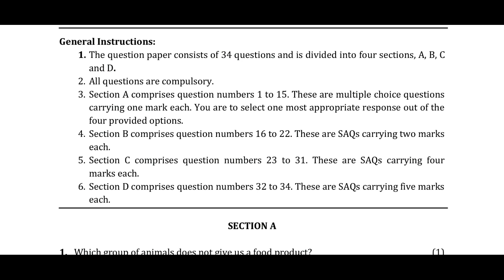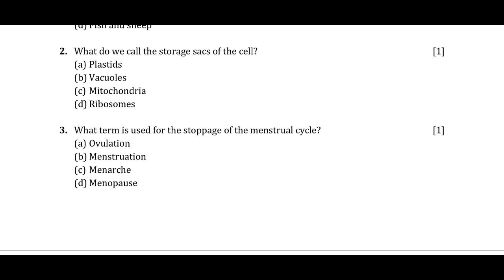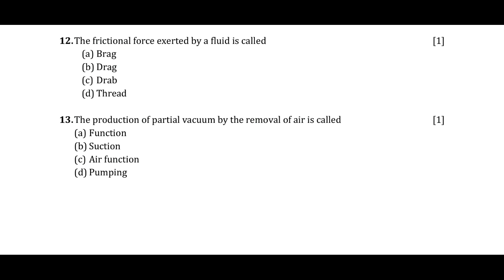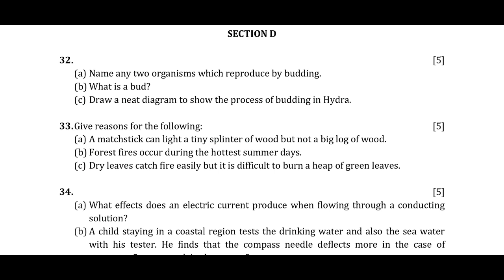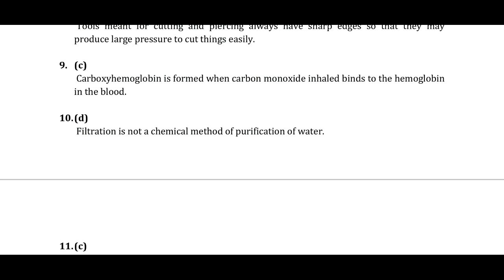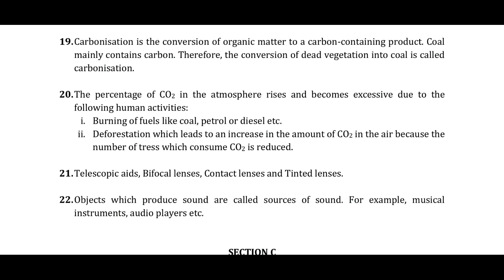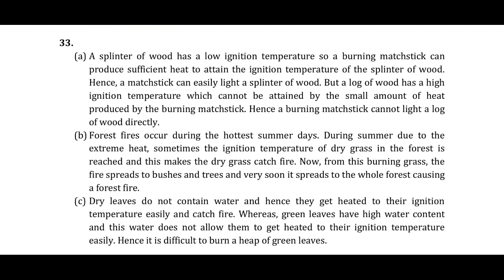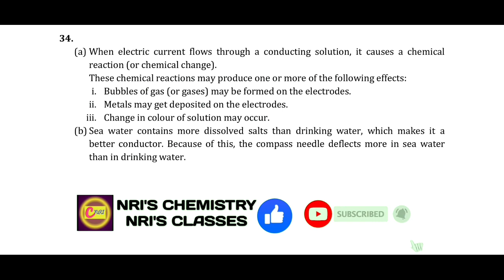class8sciencesample paper with solution 2